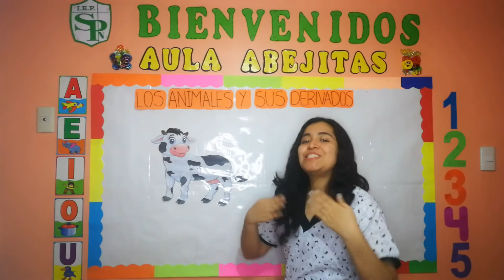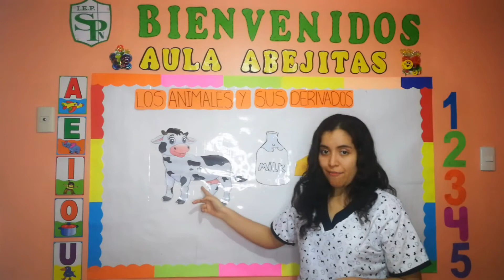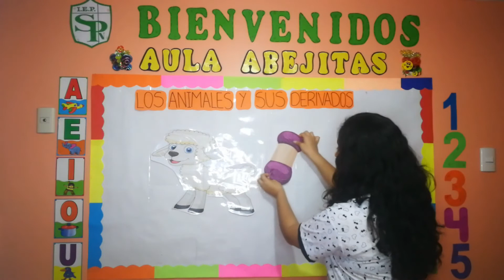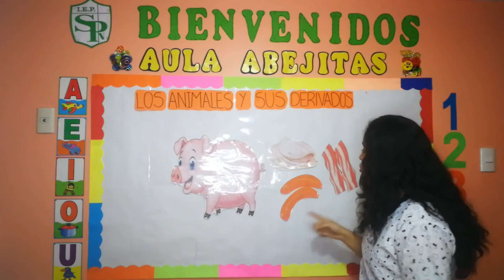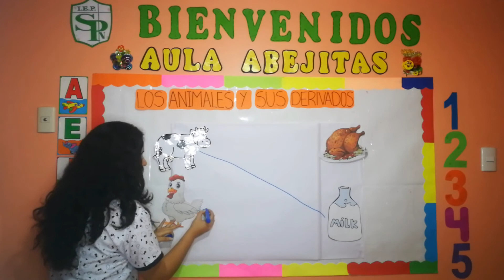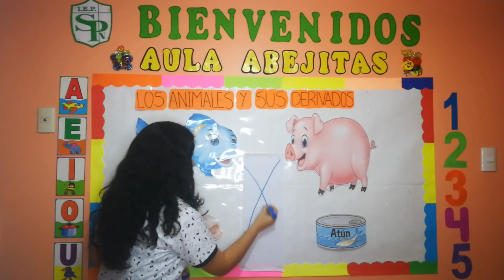CLASES VIRTUALES :ANIMALES Y SUS DERIVADOS